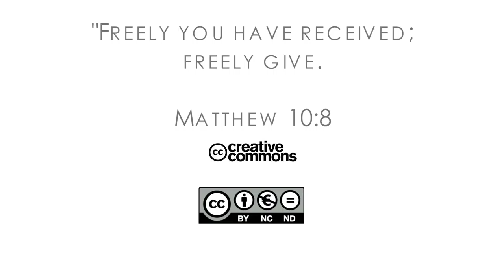16Q03 / 05 The Role of the Church in the Community